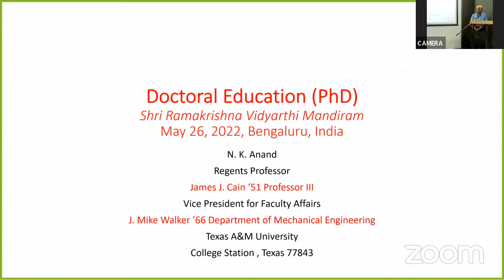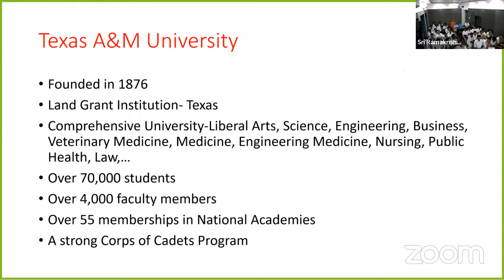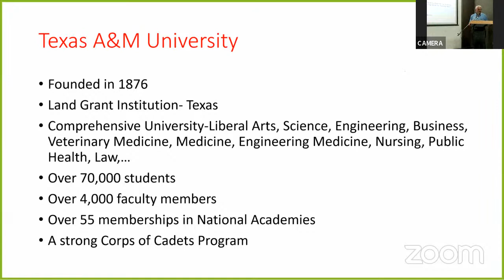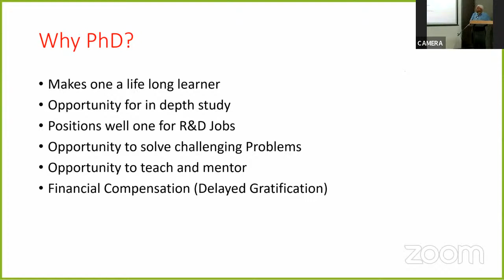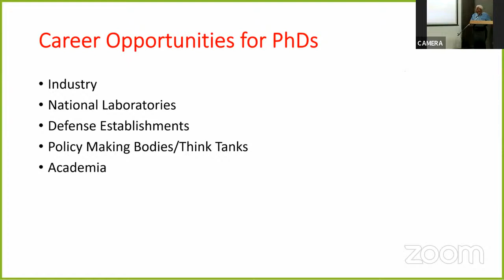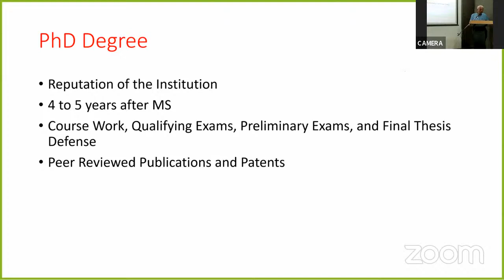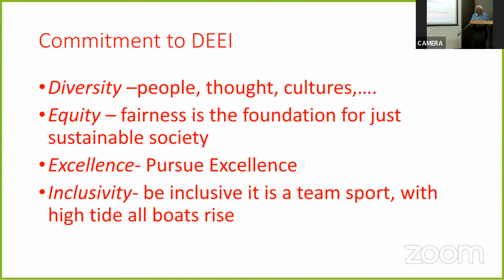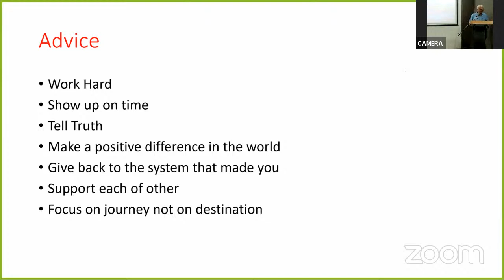Importance of pursuing Research Studies | Dr N K Anand